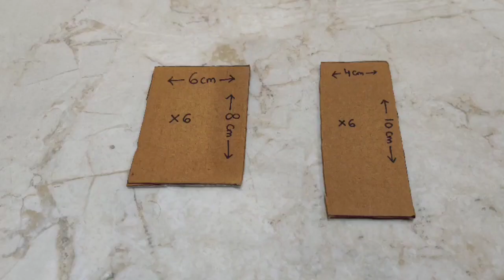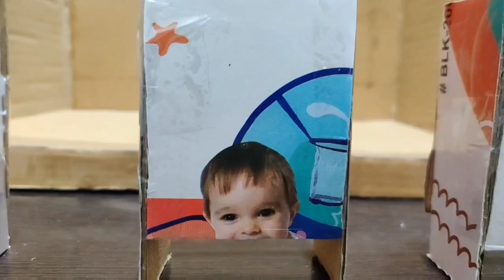How to make Candy Vending Machine simple & easy#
In his video learn how to make candy vending machine with simple and easy steps.